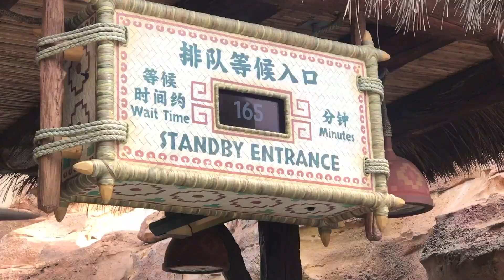Shanghai Disneyland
Today we spent the day at Disneyland. This is Graham's second time at Shanghai Disneyland, and Ashley's third.